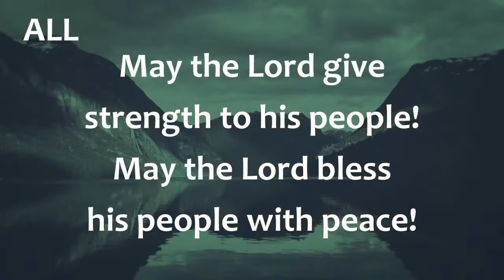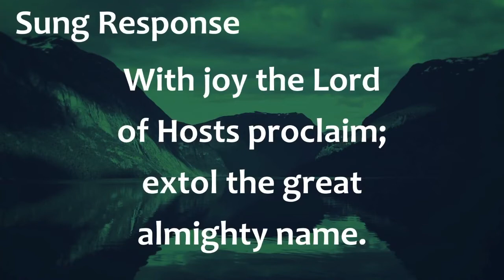Memorial Sunday Sermon ~ May 30, 2021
Psalm 29
Soul Song
May 30, 2021
Rev. Elizabeth Macaulay
Christ UMC, Rochester